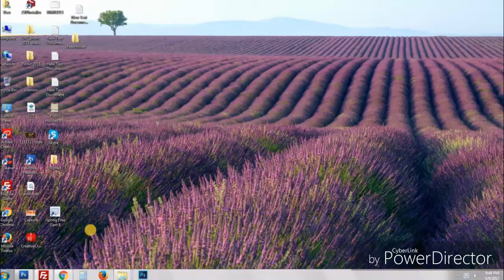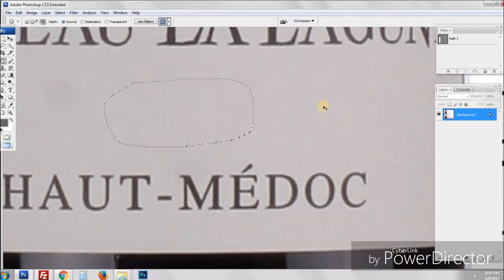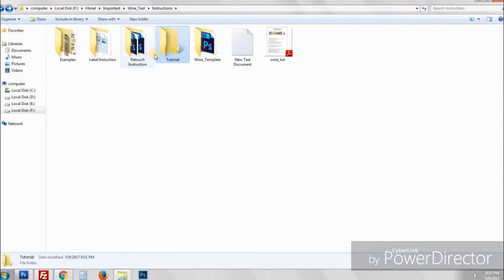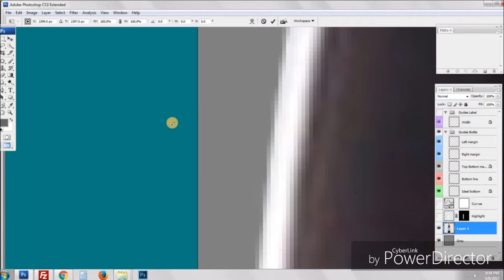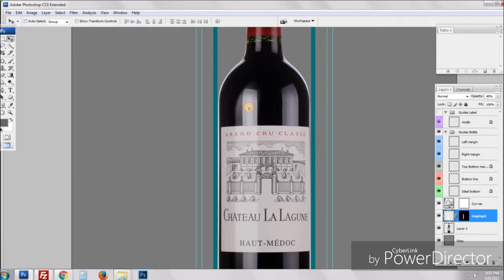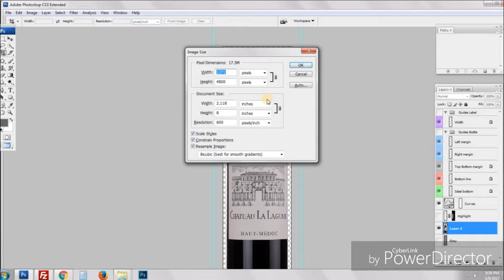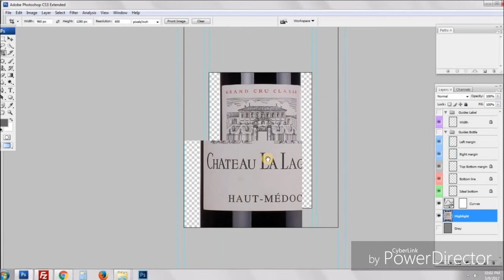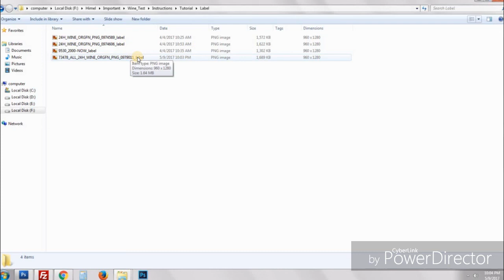How to path wine bottle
Discribe how to path, retouched, resize and highlights an wine bottle.